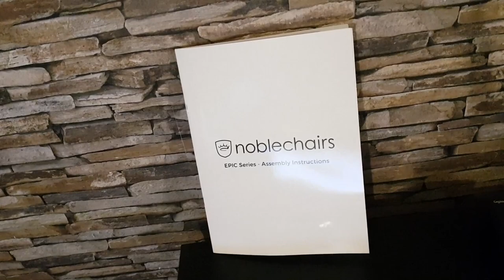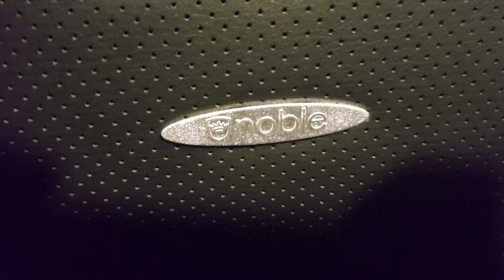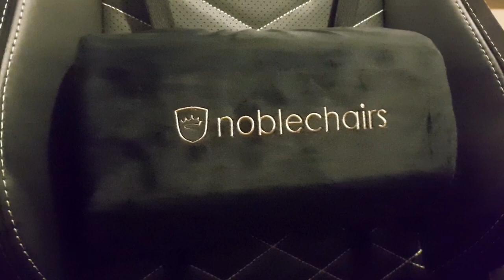Unboxing noblechairs Epic Gamingstuhl Bürostuhl und Zusammenbau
Ich habe mir den Gamingstuhl Epic von noblechairs bestellt und möchte euch an meinem Ersteindruck teilhaben lassen.
-Kurze vorstellung
-Unboxing
-Aufbau
-Eindrücke(Bilder)
sorry für die nicht optimale Bildqualität aber ich hatte mit schlechten Lichtverhältnissen zu kämpfen

wie ist der Gaming Stuhl Epic von nobleChair?

-GER- Community
Die beste Community!

Mein PC + Equipment:
Prozessor:
Prozessor Lüfter:
Grafikkarte:
Arbeitsspeicher:
Motherboard:
Netzteil:
Festplatten:
3 x
Tower:
Headset:
Monitor:
Maus:
Mikrofon:
Audio Interface:
Tastatur:
Ducky Legend
Greenscreen:

Kostenlose Probemitgliedschaft bei Amazon Prime: